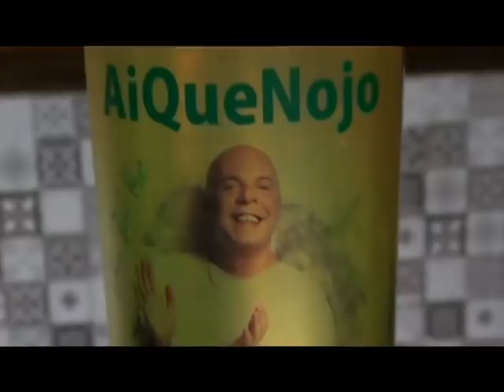A companheirada agora só fala em censura. Qual censura?